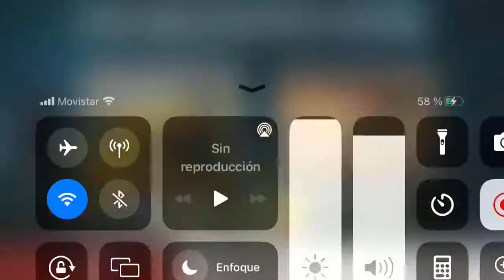BiA3 Claustro pvp y apreté el botón de encendido y bloqué celu ja ja parte(2)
Proseguimos la sala ja ja   Felix o , yo , fernandito , sargento